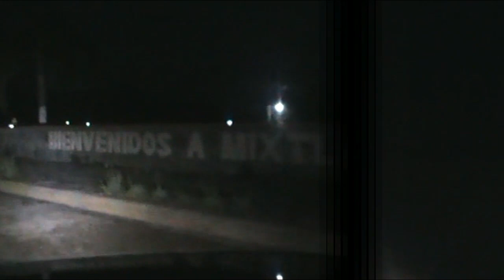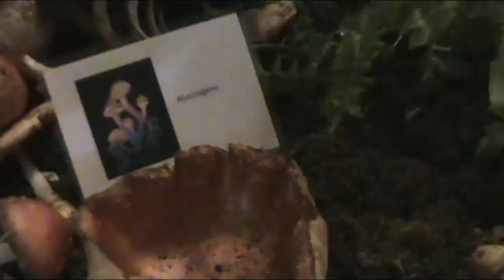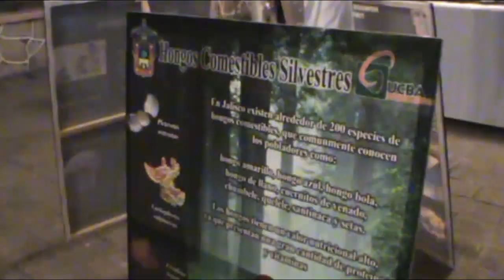Feria Estatal del hongo, Mixtlán, Jal. 2018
Segunda edición de la feria Estatal del hongo  en Mixtlán, Jalisco, realizada este 27, 28 y 29 de julio 2018. En la que se llevaron a cabo muchas actividades interesantes con alumnos y académicos de la Universidad de Guadalajara en conjunto con el ayuntamiento de dicha entidad, muy recomendado este evento para disfrutarlo todos los años que se repita.

Saludos.